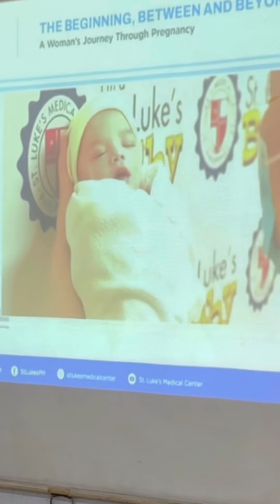MY PREGNANCY JOURNEY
OB and Gynecology’s 65th founding anniversary at St. Luke's Medical Center ❤️